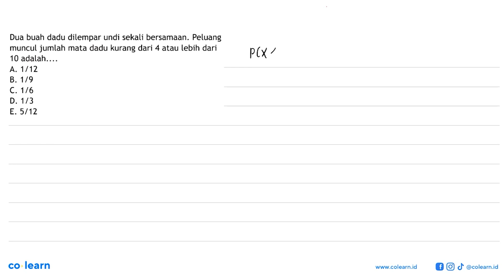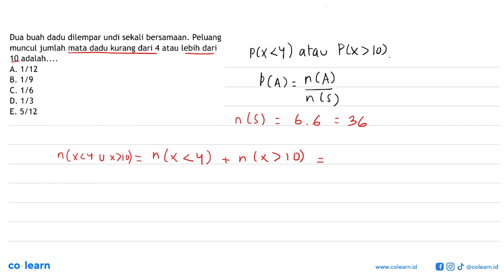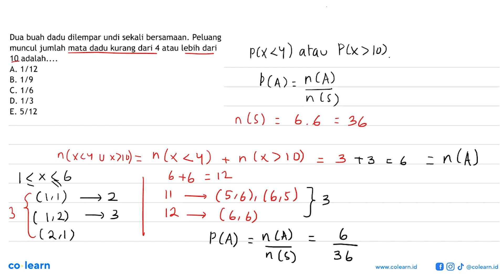Dua buah dadu dilempar undi sekali bersamaan. Peluang muncul jumlah mata dadu kurang dari 4 atau ...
Dua buah dadu dilempar undi sekali bersamaan. Peluang muncul jumlah mata dadu kurang dari 4 atau lebih dari 10 adalah.

Topik atau Materi: Peluang Kejadian Tunggal - Peluang Wajib - PROBABILITAS - Matematika Kelas 12 SMA -

00:00 : Bedah Soal
01:00 : Konsep, rumus dan pengertian Peluang Kejadian Tunggal
01:18 : Langkah penyelesaian soal
02:54 : Jawaban akhir
03:24 : Penutup